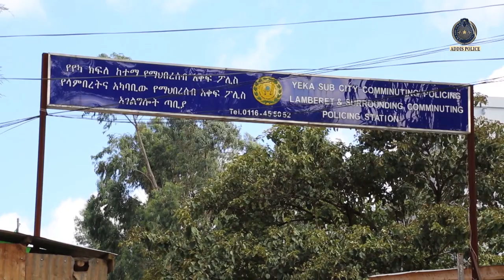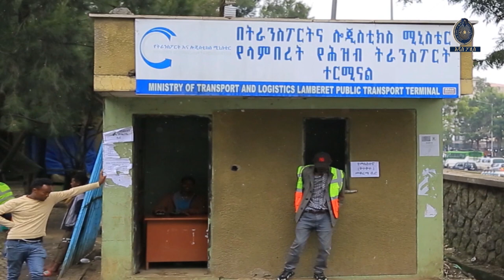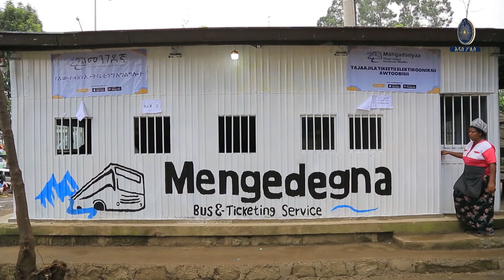ላምበረት መናሪያና የሚፈፀሙ ወንጀሎች 26 1 2016